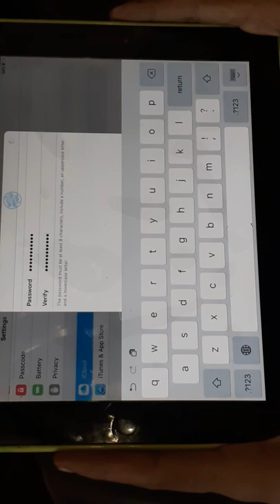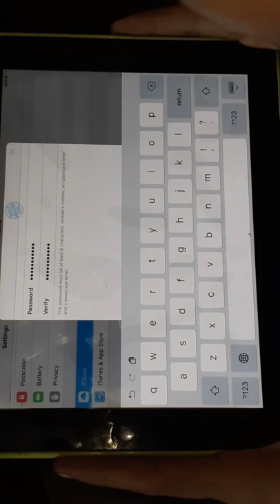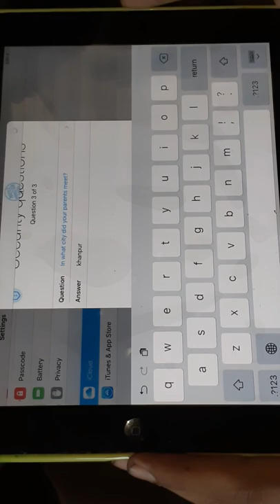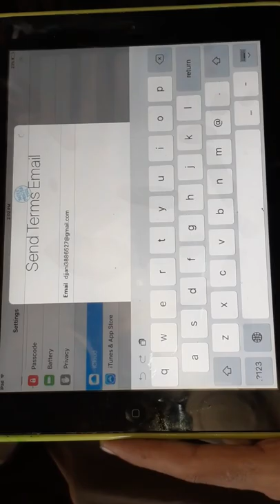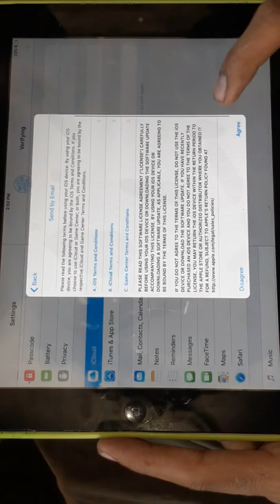How to Make Apple ID in iPhone, iPad | Apple id Kaise Banaye